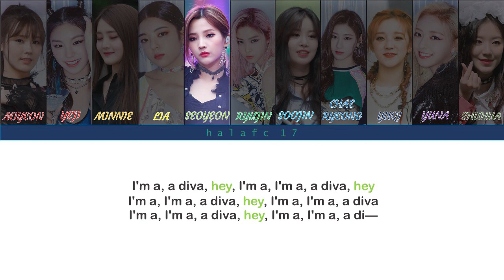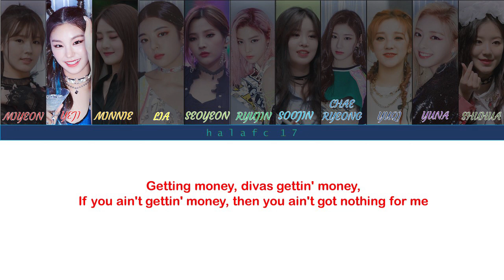아있지 (G)I-DLE ITZY - DIVA (Cover) [MBC GAYO DAEJAEJEON 2019] (Color Coded Lyrics ENG)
G-idleItzy
G-idleItzyDiva